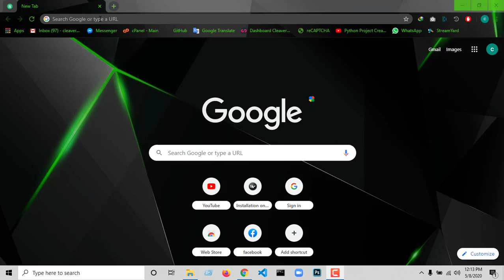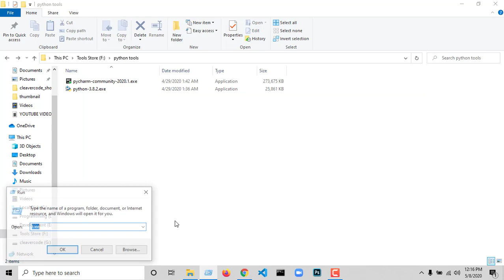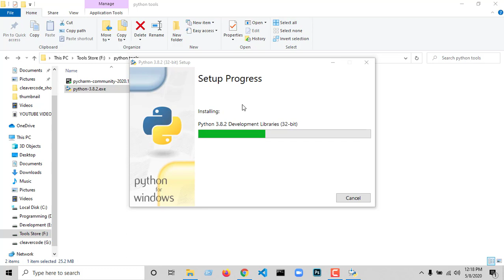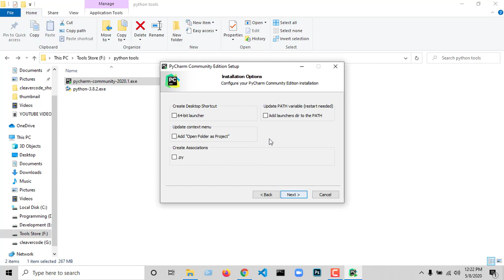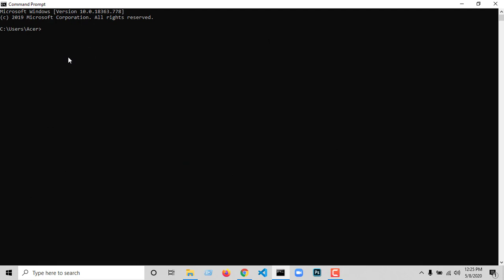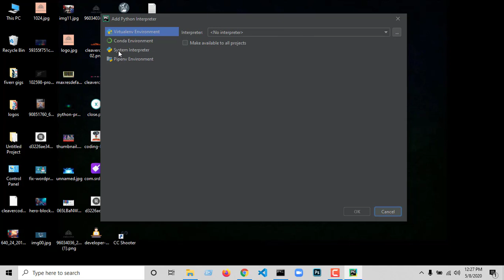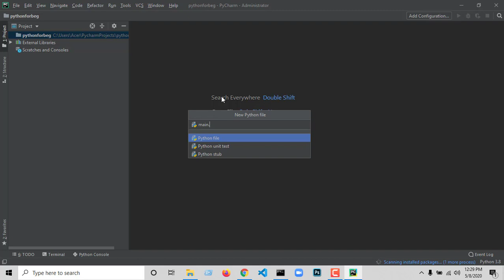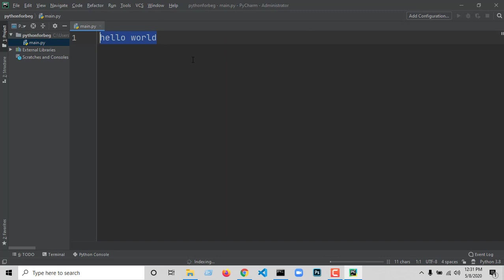#1 Downloading Python And Pycharm Installation | Python For Beginners Bangla Tutorials | CleaverCode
Python in bangla was the most requested tutorial on this channel. These python lectures in bangla will teach you the real meaning of python in bangla along with a lot of examples. With these python lectures we will cover a lot of examples and exercises InShaAllah.

This python programming tutorial in bangla covers everything about each and every python concept in bangla.